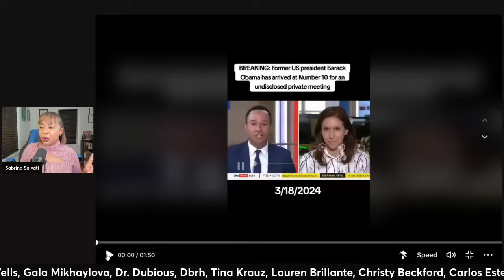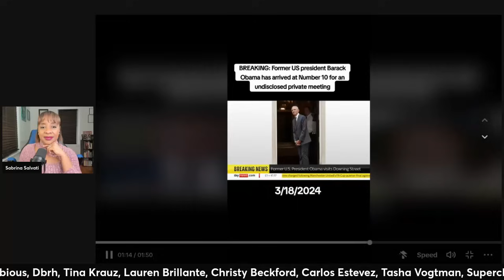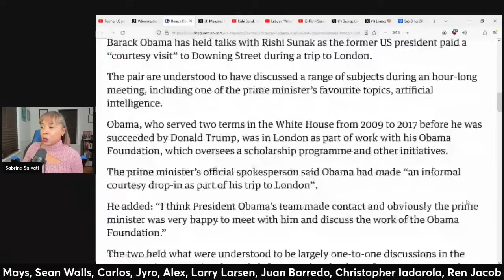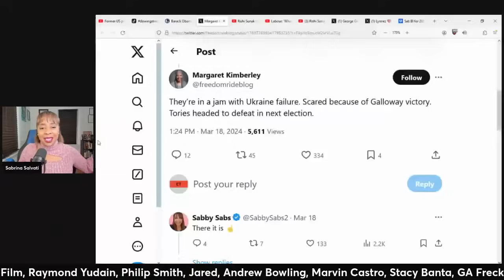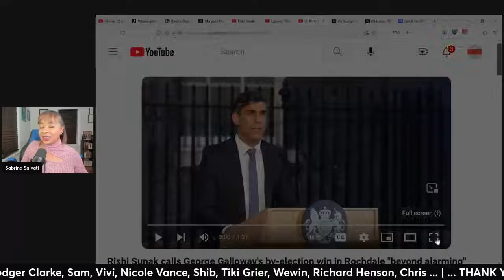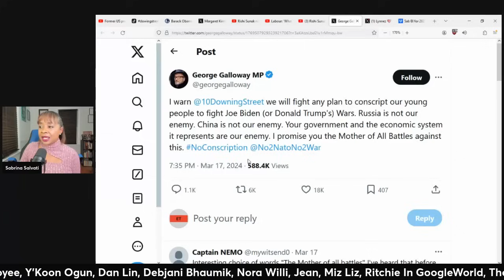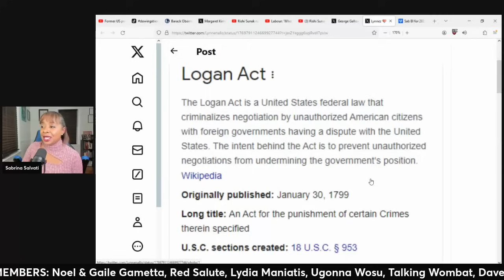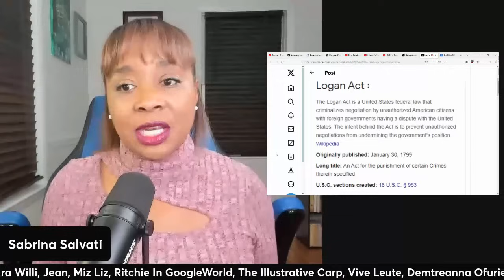Obama's SURPRISE Visit To Rishi Sunak